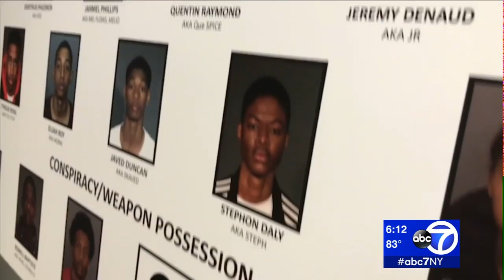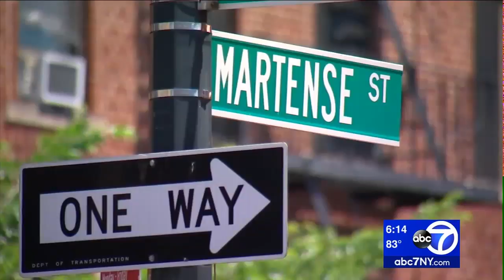18 arrested in Brooklyn gang bust, suspects reportedly kept score of shootings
Eighteen alleged gang members who reportedly kept score of shootings involving their rivals have been arrested and charged in a 41-count indictment.

Brooklyn District Attorney Eric Gonzalez and NYPD Commissioner James O'Neill on Thursday announced the arrests linked to eight separate shootings, including two murders.

NEW HERE? –